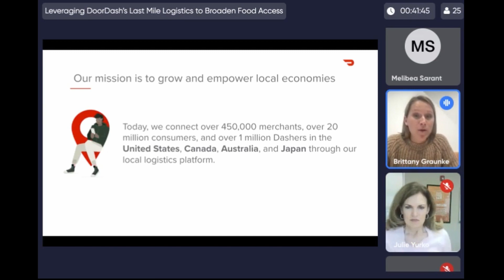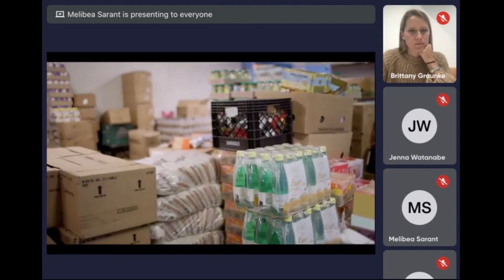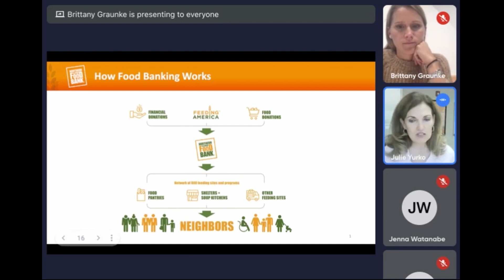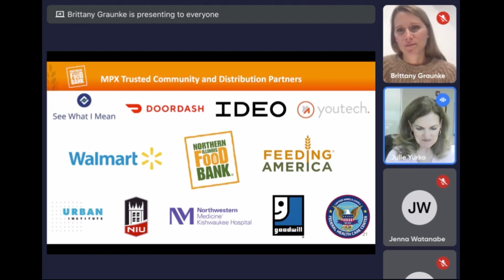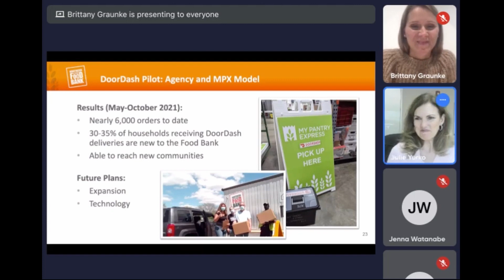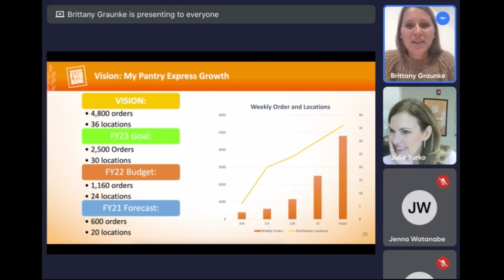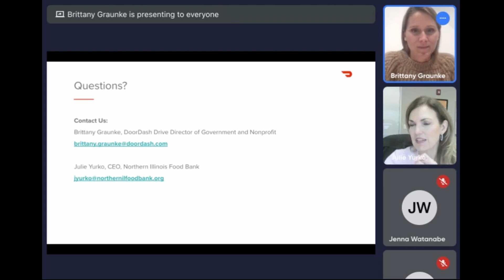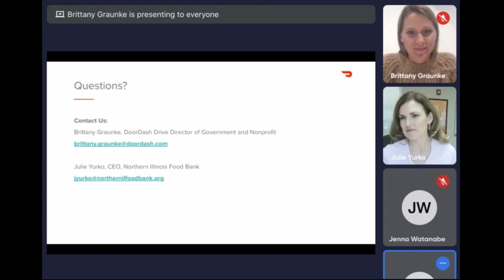2021 HFC Summit | Leveraging DoorDash's Last Mile Logistics to Broaden Food Access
This session will provide a history of Project DASH, DoorDash’s initiative powering deliveries for food banks and other social impact organizations by leveraging the company’s platform and demonstrate how our work has helped expand access to food. Broadening food access requires solutions that emphasize convenience and dignity, which can be uniquely accomplished through delivery and online tools enabling client choice. Participants will learn how food banks, governments, and social impact organizations can collaborate with DoorDash, implement this work, and scale it in a sustainable way. Last mile delivery is a crucial tool that can be integrated into existing operations and used to grow the reach of food banks.

Speakers:
Brittany Graunke, Director, General Manager - Drive Government and Nonprofit, DoorDash
Julie Yurko, President and CEO, Northern Illinois Food Bank